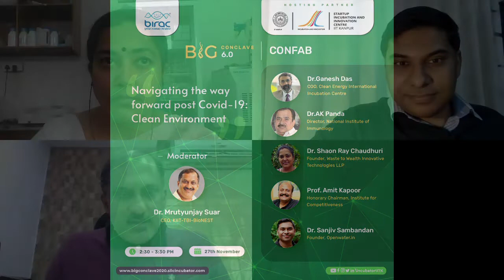Navigating The Way Forward Post Covid-19: Clean Environment | BiG Conclave 2020 by SIIC IIT Kanpur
In the times of climate emergency, our aim should be to work in a way that is congruent with our environmental priorities. At BiG Conclave 2020, experts discuss how startups can consciously work towards the goal of clean environment in the post Covid-19 world.